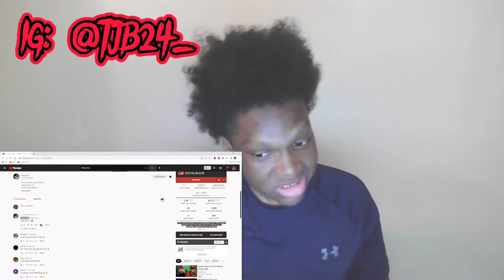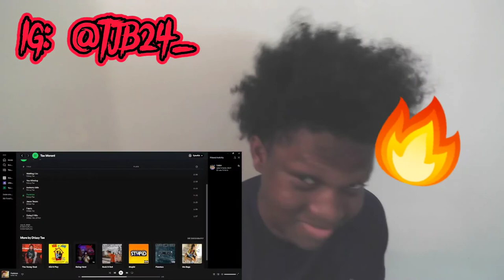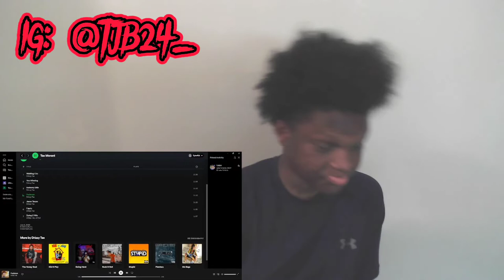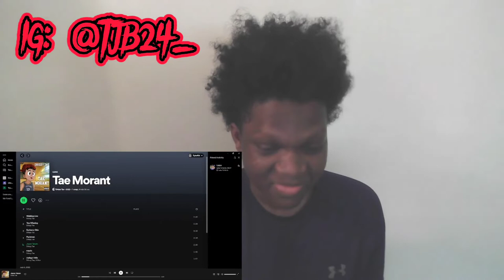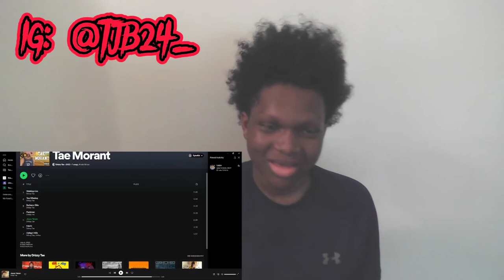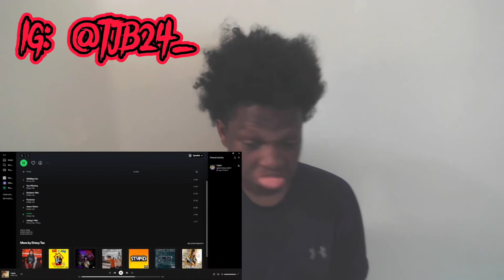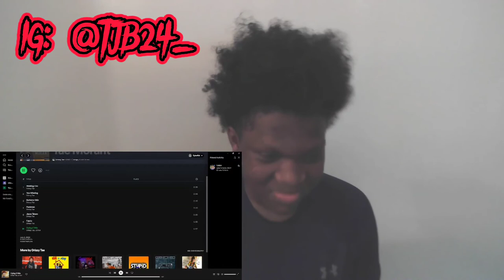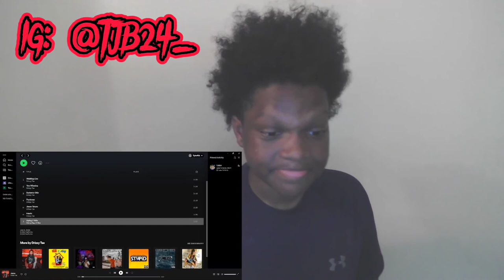Consistently Going Crazy!! | Drizzy Tae - Tae Morant (Album Reaction)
My boy Tae consistently dropping fire!!